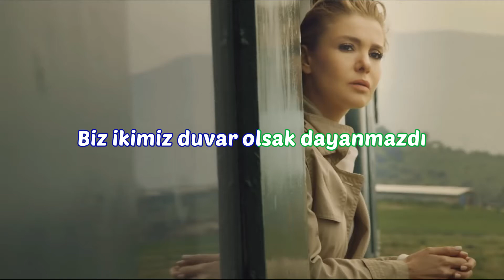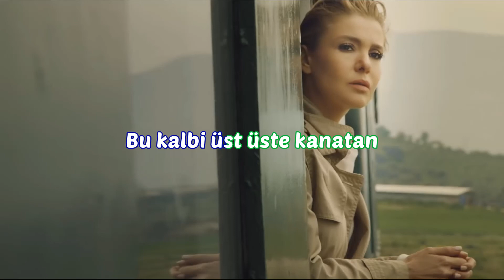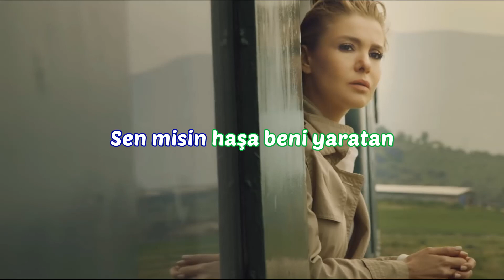Gülben Ergen - Kusura Bakma (SÖZLER EKRANDA)